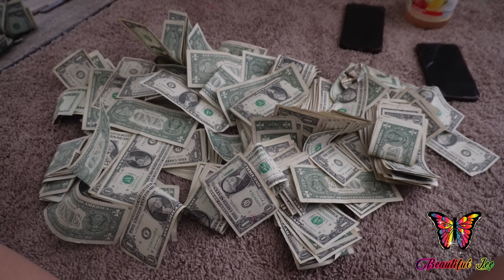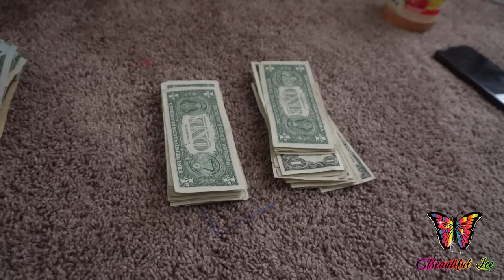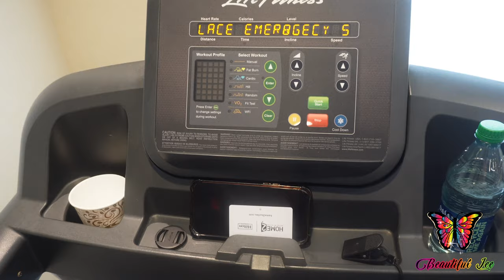Weekly stripper vlog | wig install | making braided wig | Atlanta vlog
Foot/nail  Instagram page  @daplugbeautiful
Main Instagram @leebeautifulass

100 postmaster drive
Mcdonough ga
30253